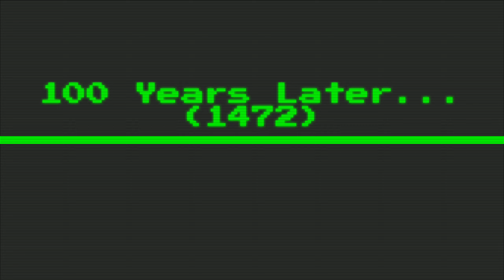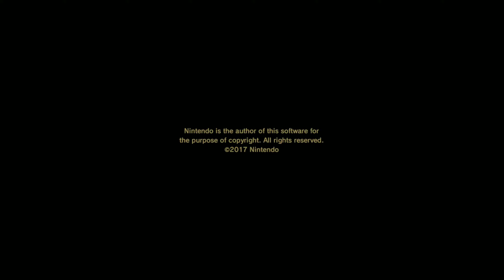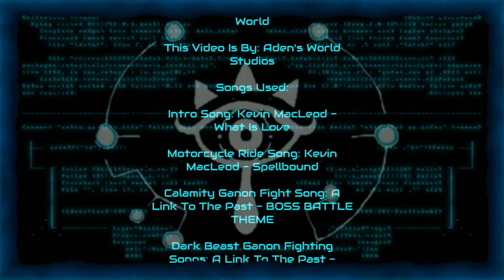Legends Of Zelda - Breath Of The Wild - Defeat CALAMITY GANON!!!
Get The Game Now!

In This Video, We Are Going To Defeat The Great Calamity Ganon And The Dark Beat Ganon To Save The Princess Zelda! Check It Out Now In This Awesome Video!